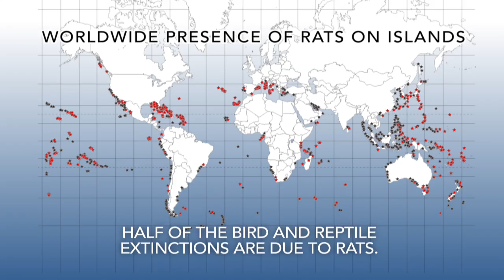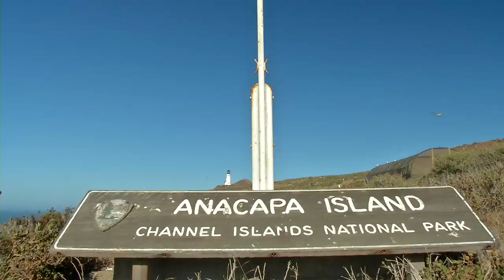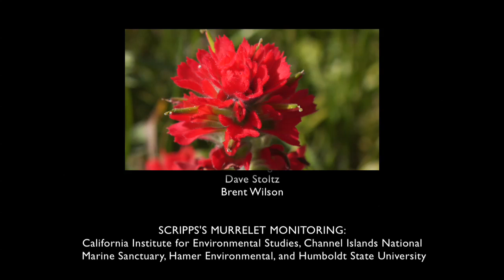Achieving Balance: Anacapa Island Ten Years After the Removal of the Black Rat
Ten years after removing nonnative rats the ecosystem on Anacapa Island, including rare seabirds, is showing profound results of recovery.

Ashy storm-petrels are nesting on the island for the first time ever recorded and Cassin's auklets have expanded their territories in the absence of rats as predators. Significantly, the number of Scripps's murrelets nests has quadrupled with a 50 percent increase of eggs hatched.

Rats are known to have negative impacts to island ecosystems. Rats are the most significant cause of bird extinctions on islands and are estimated to be responsible for half of bird and reptile extinctions worldwide.

Nonnative black rats, which were first reported on Anacapa Island in the early 1900s, threatened critical breeding habitat for these rare seabirds. They were eating approximately 70 percent of the eggs of the once common Scripps's murrelet, a state-listed threatened species. They also preyed upon native deer mice, reptiles, insects, intertidal invertebrates, and plants.

To restore balance to the island ecosystem, black rats were removed in 2001 and 2002 using an aerial application of rodenticide bait. Some of the world's leading island experts and scientists from the United States, Canada, and New Zealand assisted project partners from Channel Islands National Park, Island Conservation, and the American Trader Trustee Council (comprised of the California Department of Fish and Wildlife, U.S. Fish and Wildlife Service, and NOAA) in the rigorous planning process for this project.